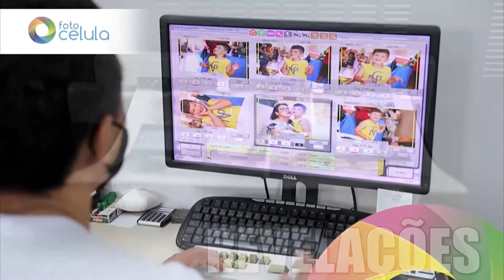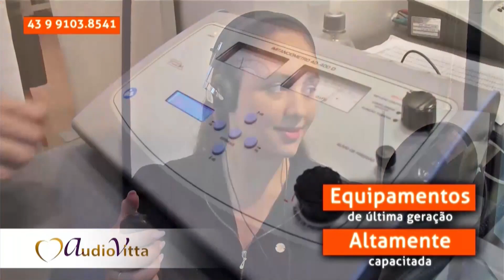IGOR TOFALINI O PEÃO DAS ÁGUAS PARACANOÍSTA É O CONVIDADO ESPECIAL DO PLACAR 2C